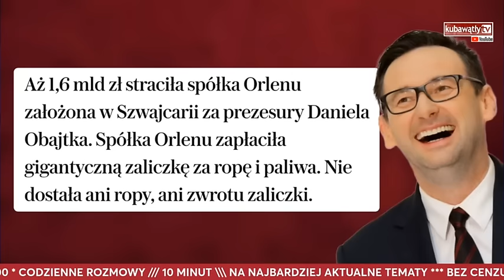ORLEN SWITZERLAND - PRZEKRĘT 1,6 MILIARDA ZŁOTYCH! OBAJTEK ZNÓW W OGNIU KRYTYKI - DR POLACZKIEWICZ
‼️MÓWILIŚMY O TYM JUŻ W 2021 ROKU❗️ Spółka Orlenu zamówiła ropę i straciła ponad 1,6 mld zł. Na światło dzienne wychodzą kolejne problemy szwajcarskiej spółki tradingowej Orlenu. Niezrealizowane zamówienie na ropę i produkty ropopochodne wygenerowało stratę w wysokości 1,6 mld zł. Spółka zapłaciła zaliczki, których nie odzyskała. W OTS zarządzono audyt. ➡️ Komentuje dr Andrzej Polaczkiewicz - ekonomista

Jeśli uważasz, że nasza codzienna praca w postaci tego i innych programów jest potrzebna, to zechciej stale nas wspierać.

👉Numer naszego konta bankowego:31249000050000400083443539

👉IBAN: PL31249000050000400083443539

Za każdą wpłatę serdecznie dziękujemy!